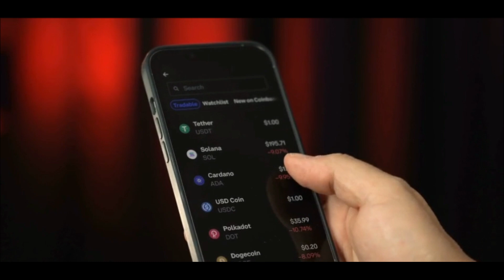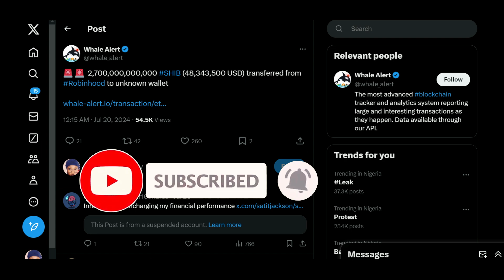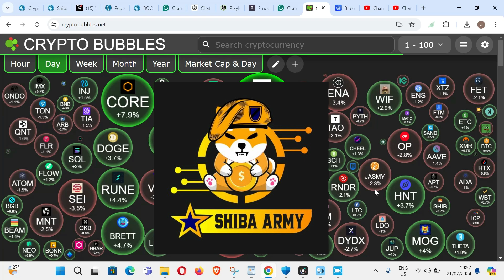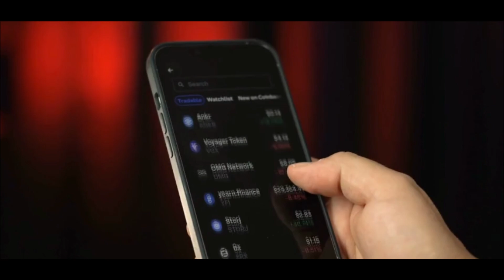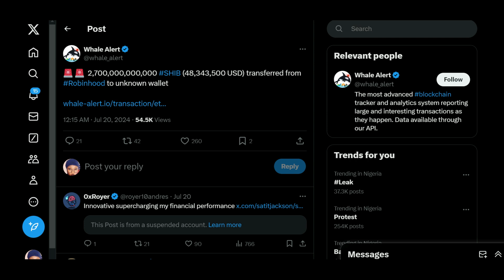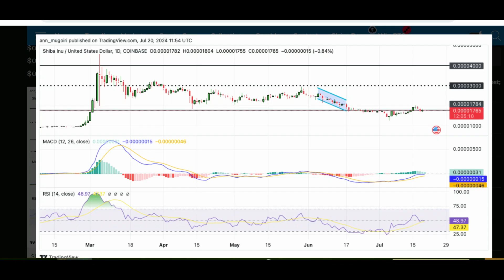Shiba Inu Set to Launch Hit $0.0002 With 48 Million TRANSFER | Shiba Inu Price Prediction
In This video we will be talking about Shiba Inu Price Explosion.